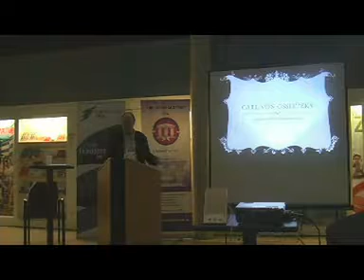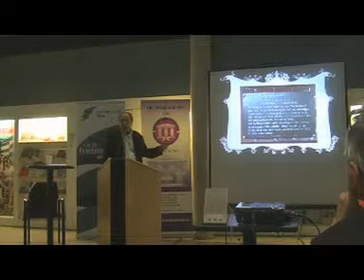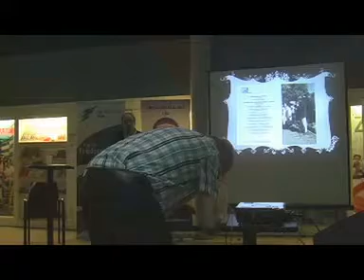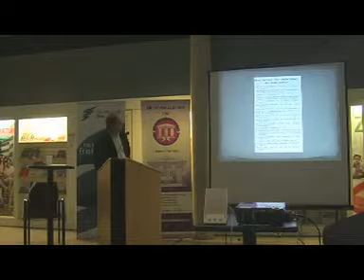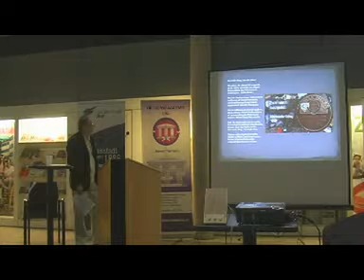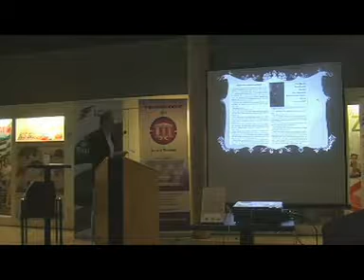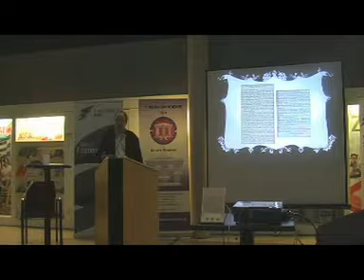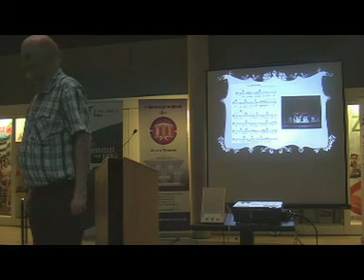2018-09-19 Carl von Ossietzky - der unbekannte Friedensnobelpreisträger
Vortrag von Christian Bartolf zur Eröffnung der Ossietzky-Ausstellung im Alten Rathaus Linz.

Der deutsche Journalist und verantwortliche Redakteur der Wochenschrift für Politik, Kunst und Wirtschaft: "Die Weltbühne" bekam vom norwegischen Komitee im November 1936 (für das Jahr 1935) den Friedensnobelpreis zugesprochen. Er war zuvor bereits in der "Weimarer Republik" wegen "Verrats militärischer Geheimnisse" verurteilt und später amnestiert worden. Als politischer Gefangener seit 1933 litt er an den Folgen der Lagerhaft und starb deswegen bereits am 4. Mai 1938 - im Alter von 48 Jahren - an Tuberkulose.

Carl von Ossietzky und seine englische Frau Maud waren zusammen mit dem Schriftsteller Kurt Tucholsky seit dem Jahr 1919 maßgeblich an der "Nie wieder Krieg!"-Bewegung beteiligt, welche vor allem in Deutschland, England und Österreich zu großen Demonstrationen für den Frieden führte.